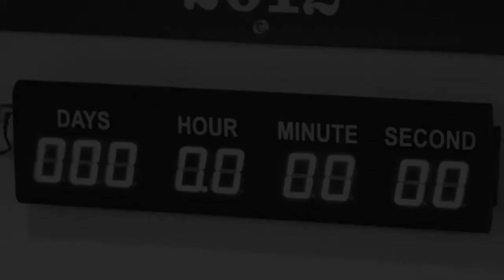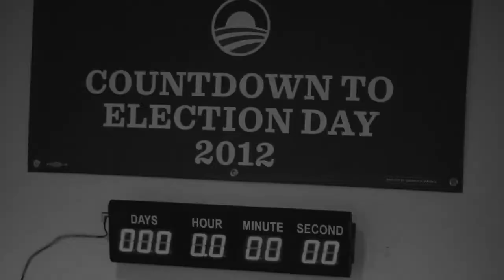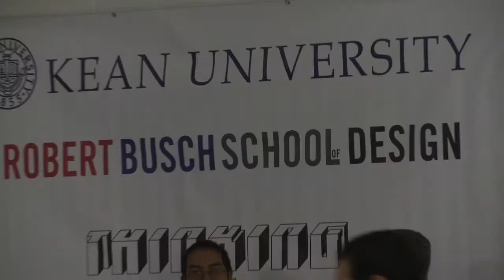Kean Grad Works for President Obama